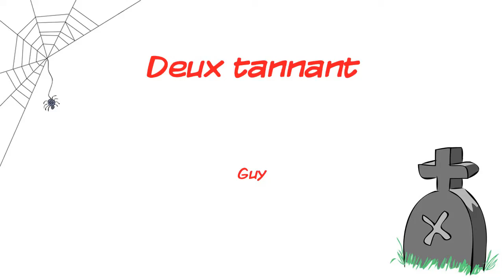Deux tannant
(Guy)